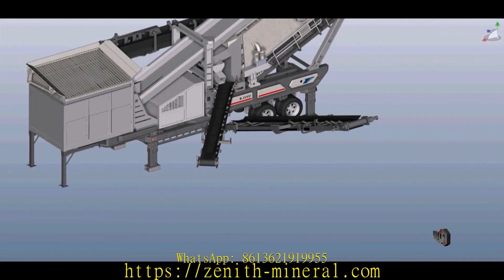kaolin grinding plant